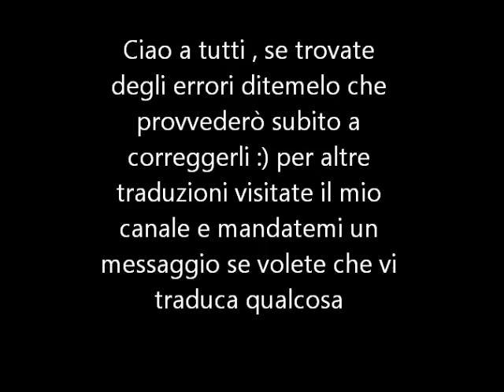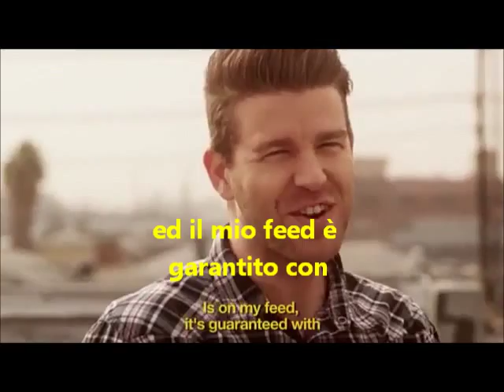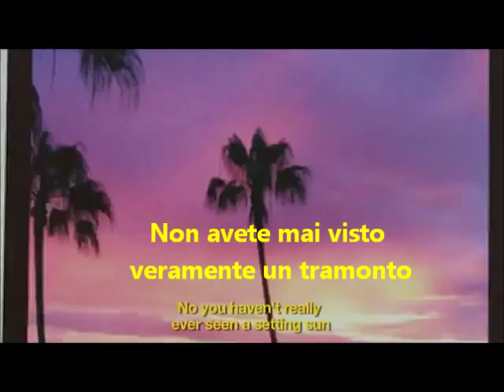Look at this instagram (Nickelback parody) [SUB ITA]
NO COPYRIGHT INFRINGIMENT THIS VIDEO IS OWNED BY COLLEGEHUMOR

The pictures you want to remember. A song you want to forget.